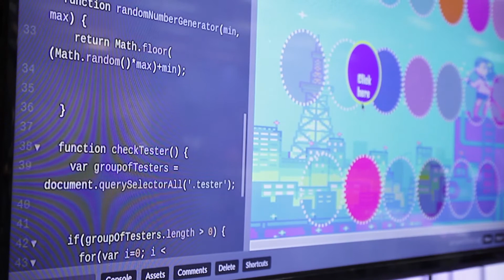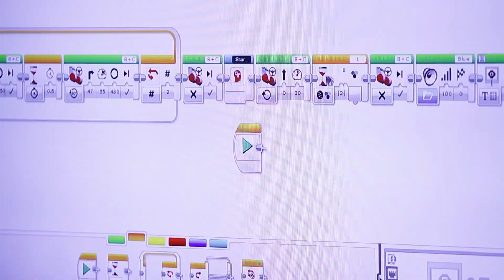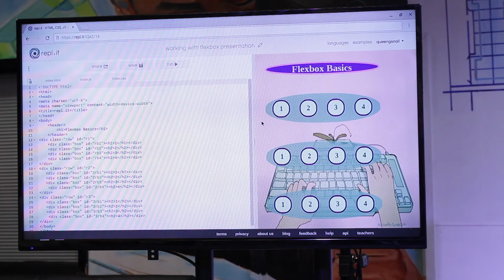BLUE1647 full-time summer session's DEMO DAY 2 (Aug. 19th, 2016)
Here's the Demo Day video from our Summer Youth Coding Bootcamps. Check it out and share with others! We love our students.